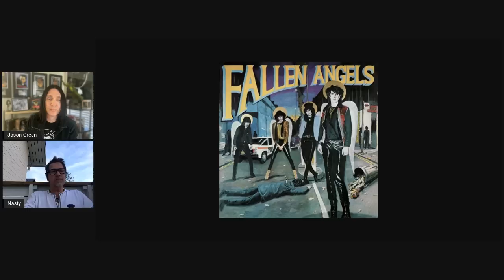NASTY SUICIDE aka Jan Stenfors of HANOI ROCKS Rare Interview!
Waste some time with me & Legendary HANOI ROCKS Guitarist NASTY SUICIDE in this rare interview!

Check me out on WhatNot, the coolest new site for collectible Live auctions & receive $10 FREE off your 1st Purchase